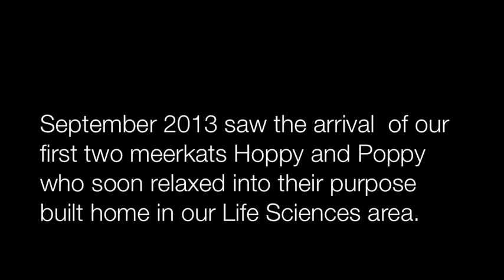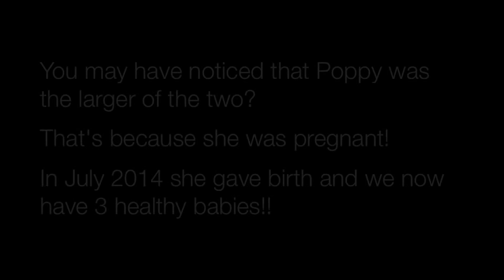Meerkats settle in new home – Hopwood Hall College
Hopwood Hall College has a thriving Animal Care section with a huge array of animals - this video is an introduction to our Meerkats Hoppy and Poppy.